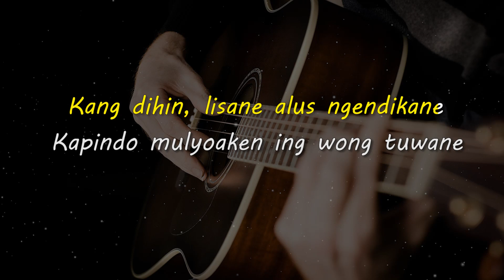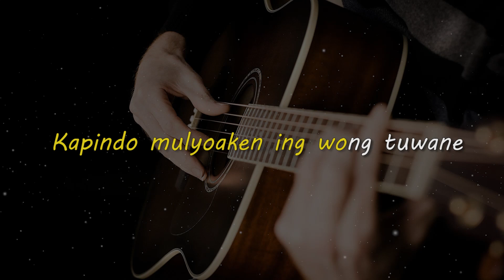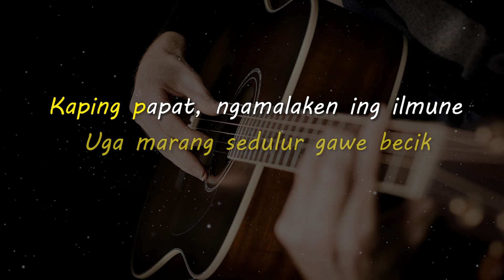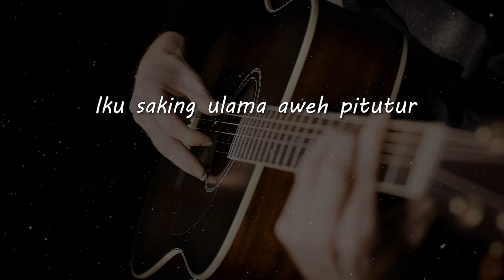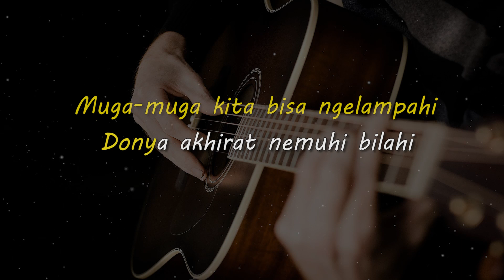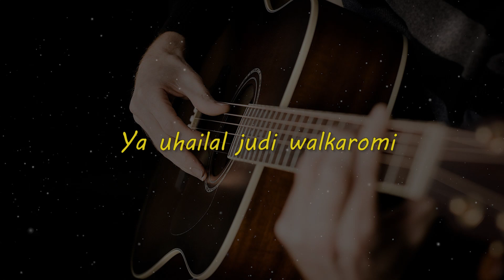ALAMATE ANAK SHOLEH // KH. Rois Yahya Dahlan // KARAOKE GITAR AKUSTIK NADA CEWE ( FEMALE )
Lirik

Alamate anak sholeh iku papat
Tandane mukmin, anut ing syariat
Kang dihin, lisane alus ngendikane
Kapindo mulyoaken ing wong tuwane

Yaa Rosulalloh salamun 'alaik
Yaa rofi'asy syani waddaroji
'Athfatan ya jirotal 'alami
Ya uhailal judi walkaromi

Kaping telu, asih ing bocah cilik-cilik
Uga marang sedulur gawe becik

Kaping papat, ngamalaken ing ilmune
Dadi tanggung jawab, ora ngawulane

Iku saking ulama aweh pitutur
Alamate bocah dadi jujur

Muga-muga kita bisa ngelampahi
Donya akhirat nemui bilahi

Matursuwun.